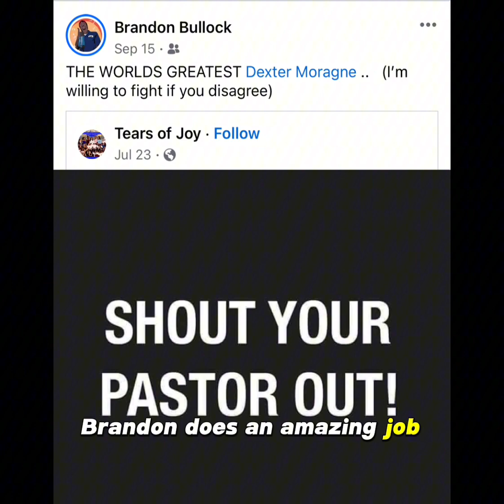Love meeting others that understand the importance of believing in your spouse!